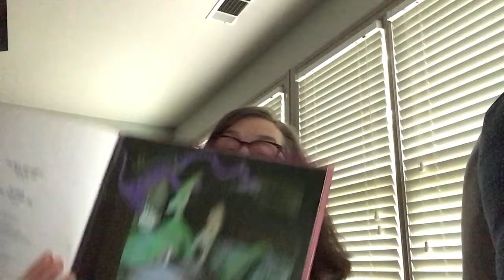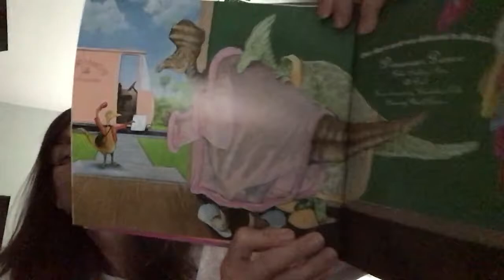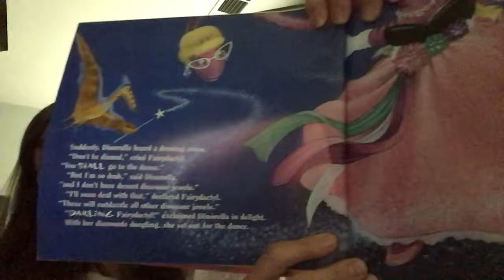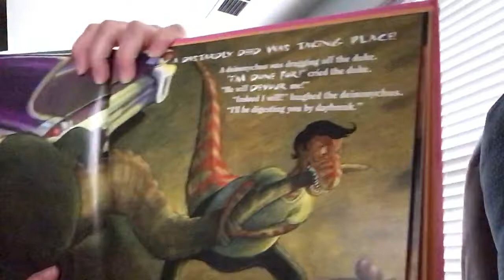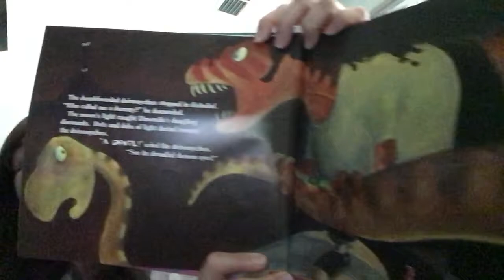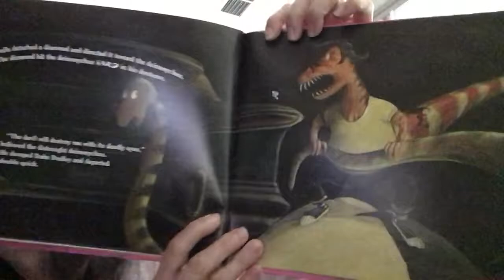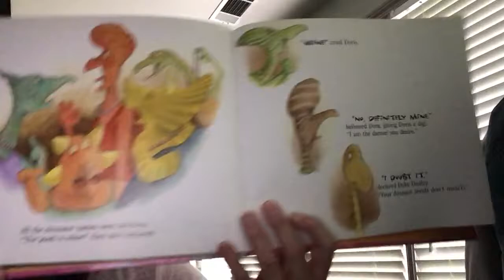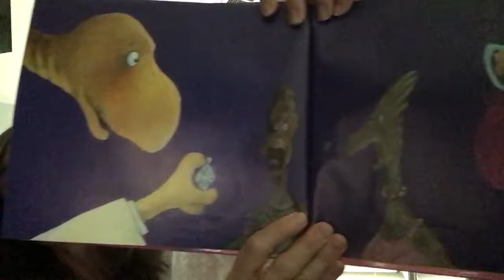Dinorella by Pamela Duncan Edwards - Mrs. Watts Reads Aloud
Dinorella is dying to go to the dance, but her dreadful stepsisters, Doris and Dora, declare she's too dowdy and dull. Dinorella is stuck in the den until Fairy-dactyl arrives, and bedecks Dinorella with some dazzling diamonds. Dinorella departs for the dance, but on arrival witnesses a dastardly deed, involving the duke and a disgraceful deinonychus. Dinorella must carry out a daring plan to save the day!

Read with permission by Scholastic, Inc.